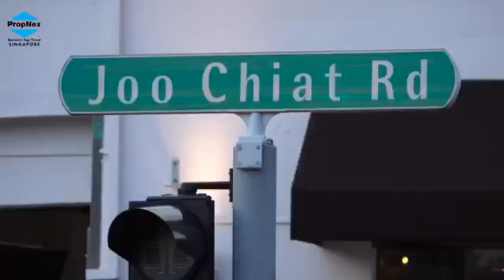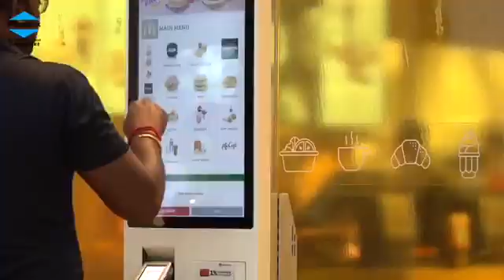AMBER PARK, Sun, beach and Bikini, the vibrant life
EXPERIENCE THE EAST LIVING LIFESTYLE